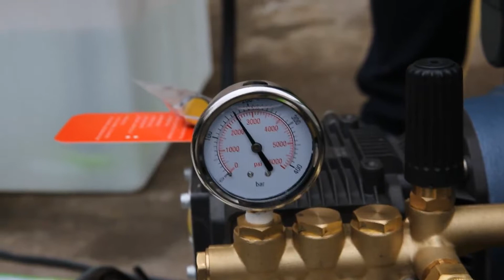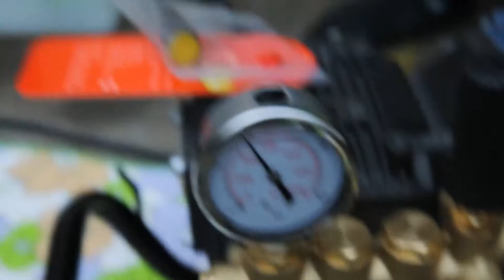high pressure washer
Taizhou Botuo Lini Machinery Co.,Ltd

227, New Sreeet, Taizhou, Zhejiang PR.China

Skype:botuolini